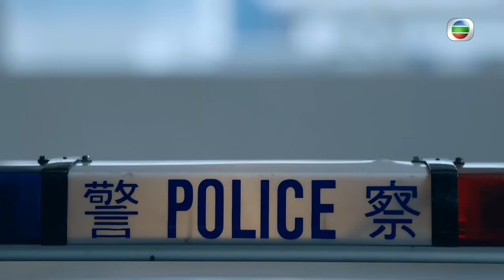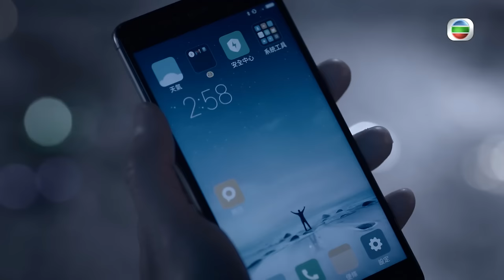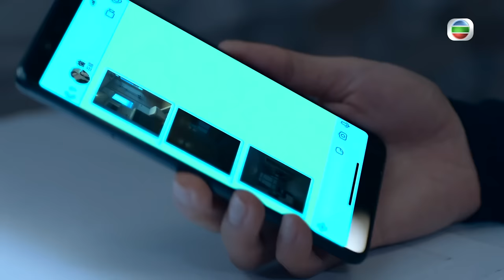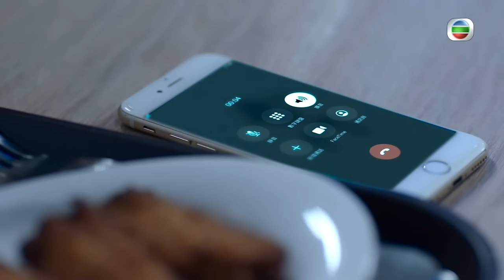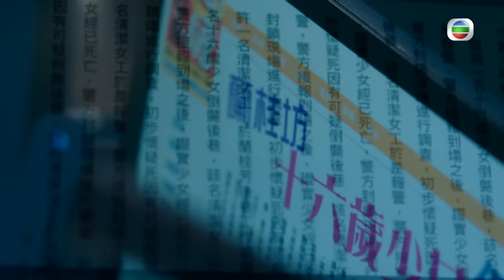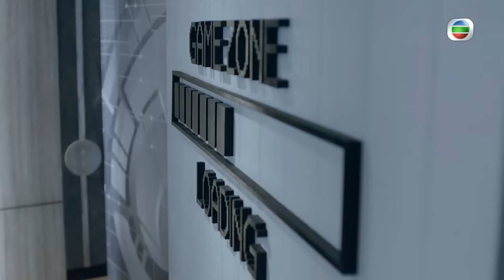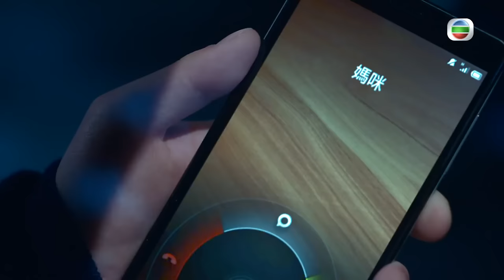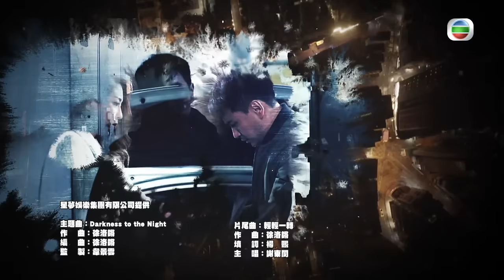[Eng Sub] TVB ក្រុមប៉ូលិសប្រឆាំងឧក្រិដ្ឋកម្ម 05/20｜រឿងភាគហុងកុង និយាយខ្មែរ｜2022｜Against Darkness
TVB រឿងភាគ - ក្រុមប៉ូលិសប្រឆាំងឧក្រិដ្ឋកម្ម (Against Darkness)｜Ruco Chan, Alice Chan｜TVBCambodiaDrama｜សាច់រឿងនិយាយពីពលទាហាន Ko Fai ដែលបានបញ្ចប់ប្រតិបត្តិការលាក់កំបាំងជាច្រើនឆ្នាំមកហើយតែលោកនៅតែមានភាពមិនស្ងប់ក្នុងចិត្តជារៀងរាល់ថ្ងៃ។ លោក​ Ko Fai ត្រូវ​បាន​ចាត់​តាំង​ឡើង​វិញ​ទៅ​កាន់​ប៉ុស្តិ៍​ប៉ូលិស​ដែល​ជា​តំបន់​របស់​ពលបាល Fong Chi Kiu។ ខណៈពេលកំពុងស៊ើបអង្កេតករណីនេះ អ្នកទាំងពីរស្គាល់គ្នាបន្តិចម្តងៗហើយកាន់តែយល់ពីគ្នា។